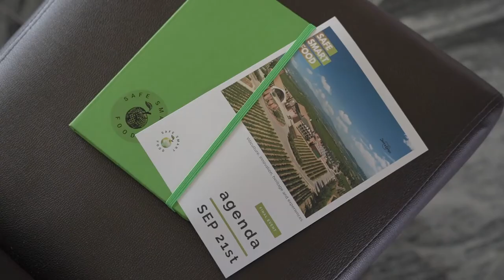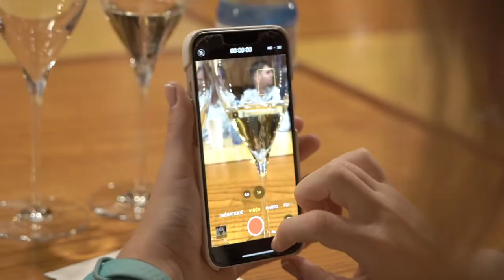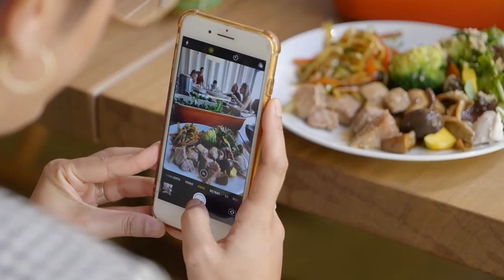Safe Smart Food comes to an end. Find out how the final event went!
In September, the COSME "Safe Smart Food" project came to an end with a final event that took place in Barcelona, from 21 to 23. The members of the European consortium and all the stakeholders who participated in the project enjoyed three days of activities such as a visit to the Juvé & Camps winery, an innovation workshop with Alfons Cornellà and the preparation of new eco-recipes with the chef Mireia Anglada.

The European Project was born in 2019, thanks to funding from the COSME programme of the European Union, in order to gather the regions of Austria, Latvia, Lithuania and Spain in one direction: to promote the internationalisation of the associated clusters and their companies, as well as to strengthen their management capacities and improve the environment of the agrifood sector.

Business Upper Austria, Food Products Quality Cluster, Smart Food Cluster, Foodservice Cluster and Packaging Cluster have been working since then considering 7 key work streams: sustainability, food safety, smart food, food tech, last mile, smart packaging and end user.